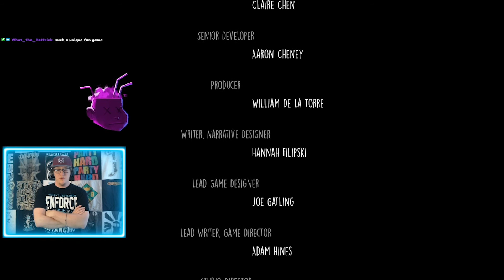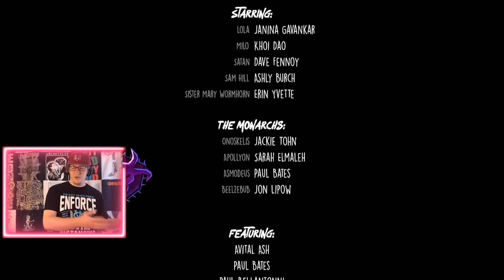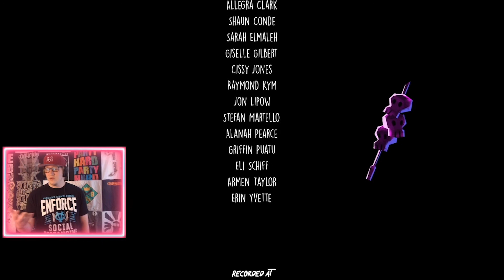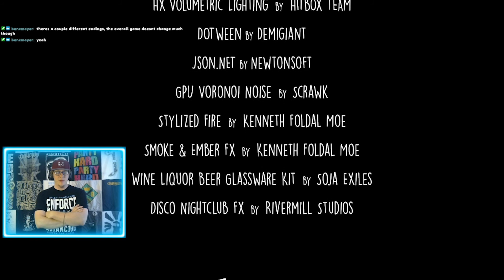Let's Play Afterparty | Blind | Episode 10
Let's play Afterparty with kirkhasglasses.